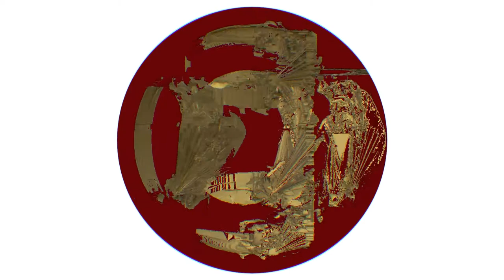Infinite Loop — Jewellery designed with AI in collaboration with Jon Emmony & Silvia Weidenbach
Technology allows us to see, and to experience, the world in entirely new ways, that until recently felt like distant science fiction. Our lives are spent planning trips via the interfaces of virtual maps. News and information are matched to our interests via complex, unknowable algorithms. With the advent of NFTs, the ownership of art and product have shifted into a new arena, free from traditional economic systems and into a new realm of anonymity via the blockchain. Artificial Intelligence is common across all of these new ways of existing, and it is this tool that interests us in the pursuit of creating. How will artists and makers utilise AI in the future? What results from these new types of collaborations?

In INFINITE LOOP, @silviaweidenbach8188 and Jon Emmony ask how AI can support their creative work and what new kinds of collaboration emerge in the process. Specifically, they fed an artificial intelligence with images of historical finger rings from over 3,000 years of human history. These include images of Greek, Roman and Etruscan jewellery from the Staatliche Antikensammlungen in Munich, images of objects from the Germanisches Nationalmuseum in Nuremberg and the Alice and Louis Koch Collection in the Swiss National Museum in Zurich. These ring images convey the wishes, dreams and realities of their creators at the time. The AI learns from these pieces of jewellery and explores the meaning of materiality, form and features in her own way. It then begins its own creative journey, designing endless new rings for us that somehow feel familiar yet distant.

With the help of AI, Weidenbach and Emmony have visualised a new ring in a video work. It will be presented in autumn 2022 in the new permanent exhibition “Handwerk. 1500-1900” at the Germanisches Nationalmuseum Nuremberg.

INFINITE LOOP is an experimental project by jewellery artist Silvia Weidenbach (Glasgow) and artist Jon Emmony (London) in collaboration with the Staatliche Antikensammlungen and Glyptothek Munich and the Germanisches Nationalmuseum Nuremberg.